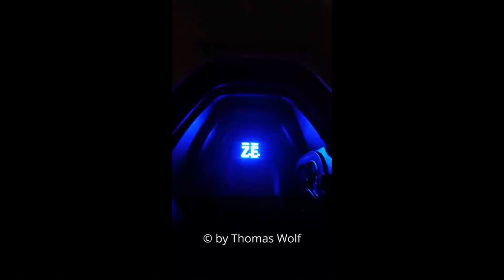Meine Zoe #185 - Road Trip #21 - Teil 3 (1000 km in zwei Tagen)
► 0:15 Zusammenfassung Rückfahrt
► 19:45 Münster
► 38:00 Ense
► 54:30 Warburg
► 1:05:05 Baunatal